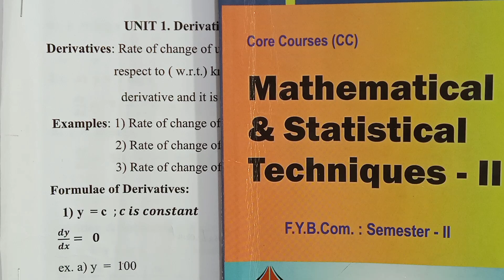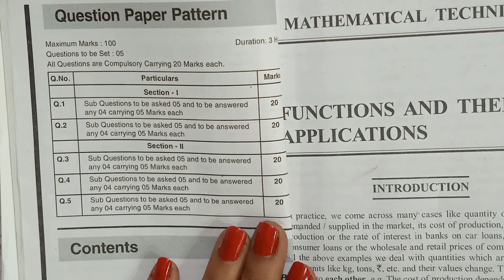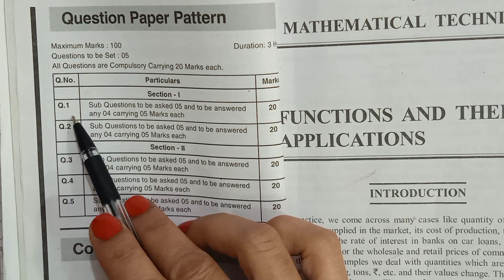F.Y.B.COM|SEMESTER-2|MATHEMATICAL&STATISTICAL -2|UNIT-2|DERIVATIVES & ITS APPLICATION|FORMULAE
In this video lecture,  I have explained in detail the F.Y.B.COM Semester-2 Mathematical & Statistical Techniques-II-Unit-1-Derivatives & It's Application  of Mumbai University .
It's a lifetime free channel. ✍️🎯😇📚

Stay Blessed and Healthy forever ❤️❤️